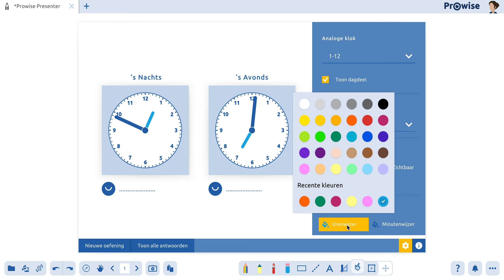Kleur wijzers - Klokkentools